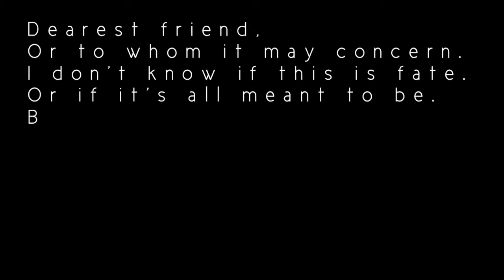Justin Hood CD Release Show*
Promotional video for Justin Hood's forthcoming CD release show, The Falling Season.